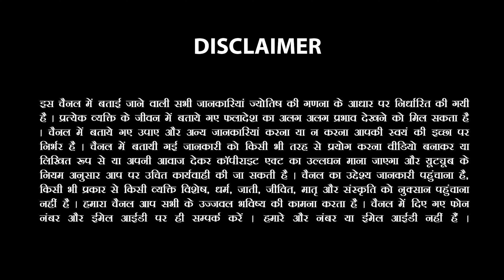4 जून से कर्क राशि वाले छापेंगे करोड़ो रुपये | Cancer Horoscope June 2024 | कर्क राशिफल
Are you a Cancer zodiac sign? Get ready for a financial boost in June 2024! According to the horoscope, a significant amount of money is heading your way. Watch this video to find out more about what the stars have in store for you this month. Don't miss out on this opportunity to plan your financial future accordingly!

4 जून से कर्क राशि वाले छापेंगे करोड़ो रुपये | Cancer Horoscope June 2024 | कर्क राशिफल